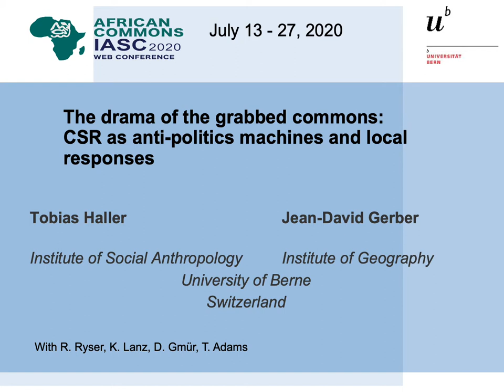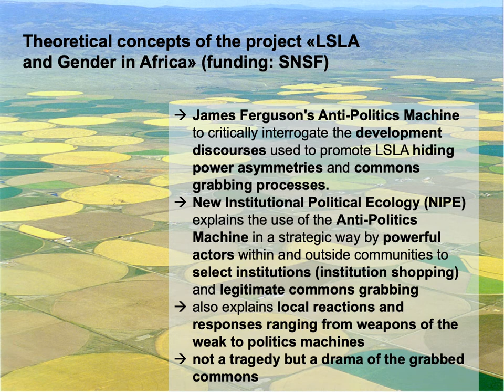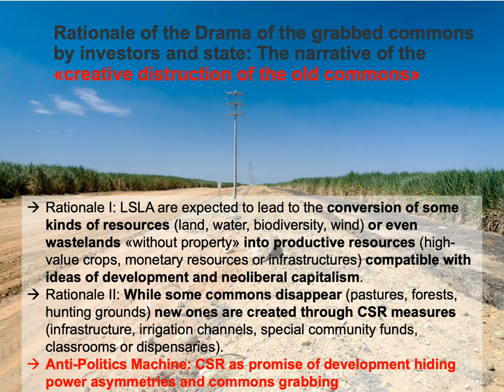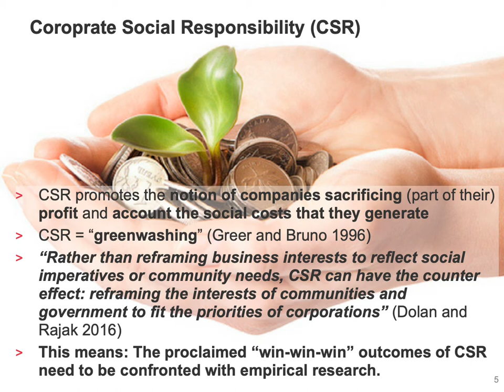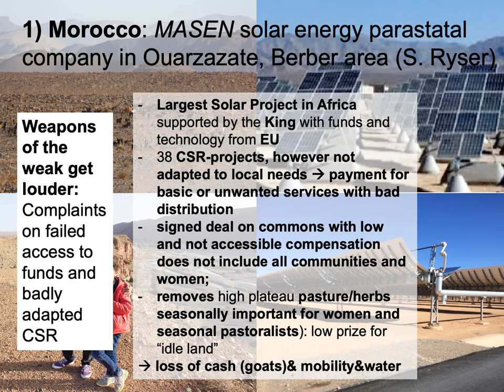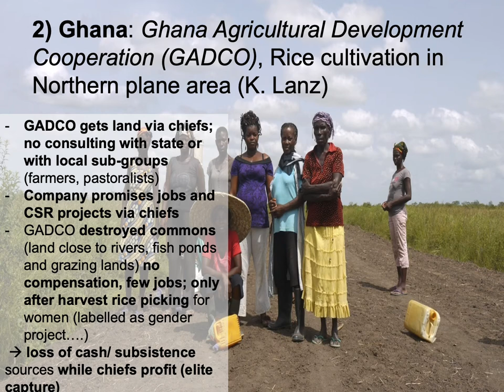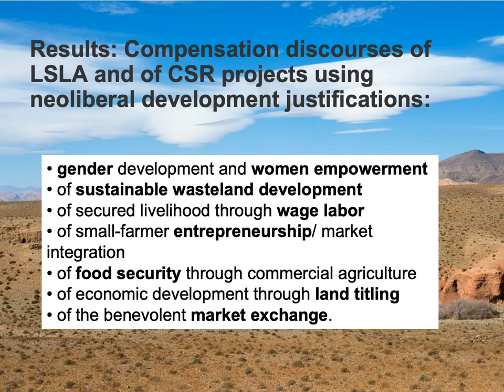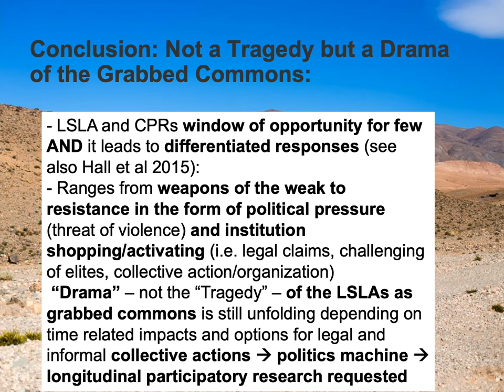The drama of the grabbed commons: CSR as anti-politics machines and local responses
by Tobias Haller (University of Bern) and Jean-David Gerber (University of Bern)

Based on comparative anthropological research on LSLAs in Ghana, Malawi, Morocco, and Tanzania, the paper shows that the promise of material benefits through markets, land titling, compensation measures such as Corporate Social Responsibility (CSR) acts as Anti-Politics Machine to hide the loss of the commons especially for women. We use James Ferguson's Anti-Politics Machine to critically interrogate the development discourses used to promote LSLA. LSLA are expected to lead to the conversion of some kinds of resources (land, water, biodiversity, wind ) into others (high-value crops, monetary resources or Infrastructures ). While some commons disappear (pastures, forests, hunting grounds) other are created through CSR measures (Infrastructure, Irrigation channels, special community funds, classrooms or dispensaries). This presentation explores the nexus between LSLA, anti-politics and CSR. Focusing on the public and private actors involved in - or impacted by - LSLA, we recount the drama of the grabbed commons. Combining approaches of New Institutionalism and Political Ecology, we ask: how is the access to resources impacted by the dissolution of existing commons, recognizing that many dimensions or power operate in an investment project, including gender, migration background, social status, age and lineage? Do new commons created by LSLA compensate for the loss of old commons? If the new commons do not compensate for the loss of old commons, why are people not raising their voices to preserve them? Our empirical evidence from detailed case studies in Ghana, Malawi, Morocco, and Tanzania shows that, under the promise of development, a growing number of land users are deprived from access to commons; at the same time local to global elites are Increasingly interested in assuring high returns of capital investment. Powerful discourses or development, women empowerment, wasteland productivity increase, etc. serving as anti-politics machines hide increased state control and asymmetric power relations.